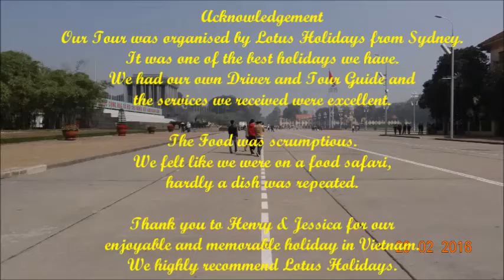Hanoi, Vietnam Holiday Part 1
17 days Breathtaking Tour of Vietnam organised by Lotus Holidays located in Sydney. The Tour started in Hanoi.